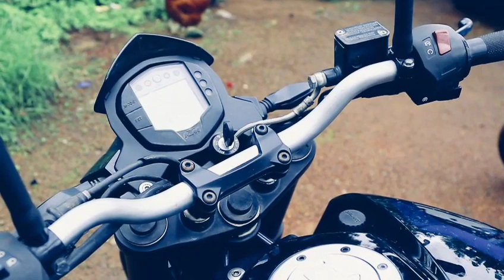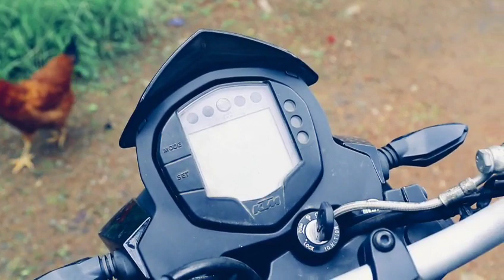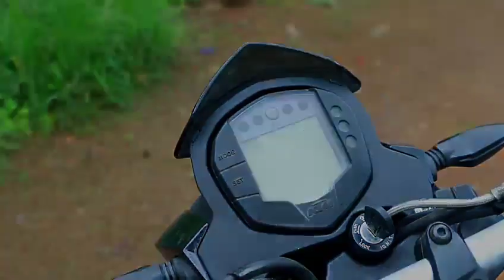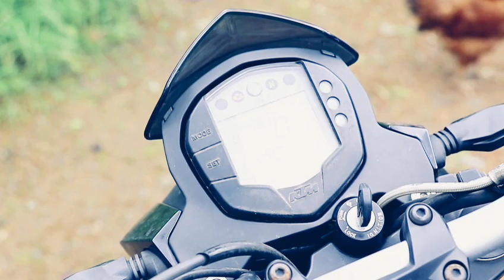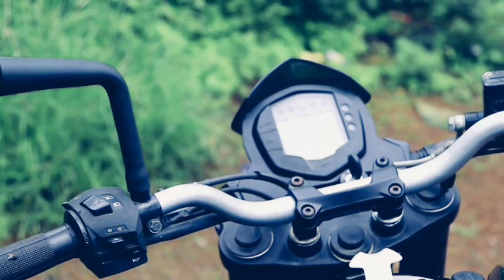USED KTM bikes || ബൈക്ക് എടുക്കുമ്പോൾ ശ്രദ്ധിക്കേണ്ട എല്ലാ കാര്യങ്ങളും..!!!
"Arunsmoki"

my fb page for bikes